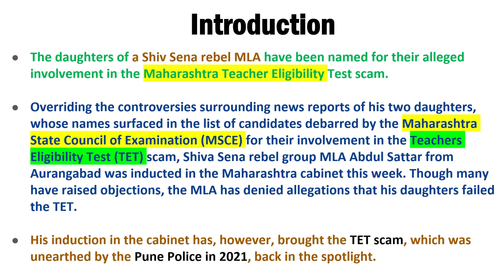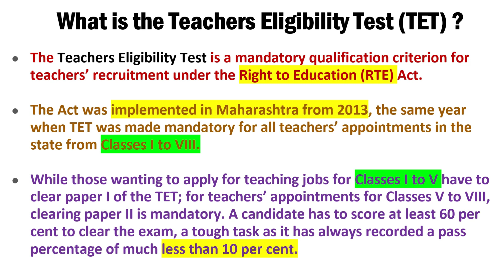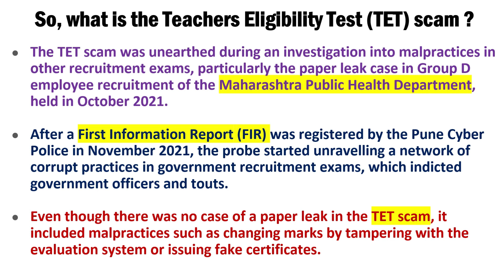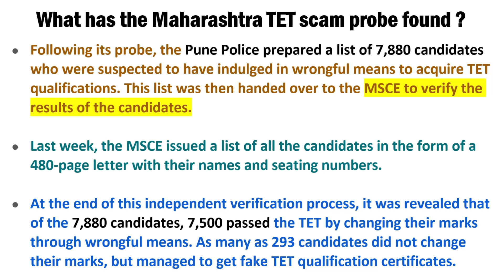Explained: What is Maharashtra’s TET scam, and why is it back in the news? | UPSC IAS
Overriding the controversies surrounding news reports of his two daughters, whose names surfaced in the list of candidates debarred by the Maharashtra State Council of Examination (MSCE) for their involvement in the Teachers Eligibility Test (TET) scam, Shiva Sena rebel group MLA Abdul Sattar from Aurangabad was inducted in the Maharashtra cabinet this week. Though many have raised objections, the MLA has denied allegations that his daughters failed the TET.

His induction in the cabinet has, however, brought the TET scam, which was unearthed by the Pune Police in 2021, back in the spotlight.

Date : 14 August 2022, 11:00 AM